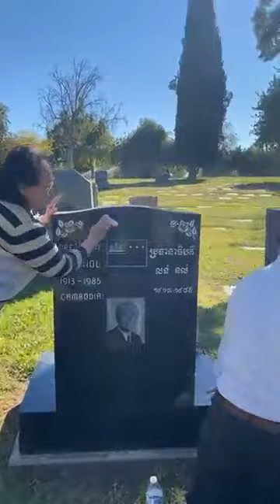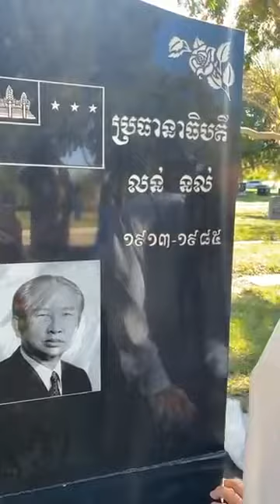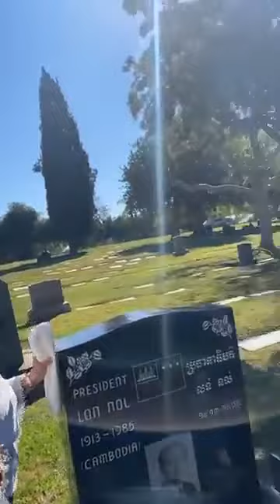លោក​តា​ លន់​ នល់ វីរៈ​បុរស​ខ្មែរ​មួយ​រូប​ដែល​ត្រូវ​បាន​គេ​ចោទ​ថា​ជា​ជន​ក្បត់ជាតិ​